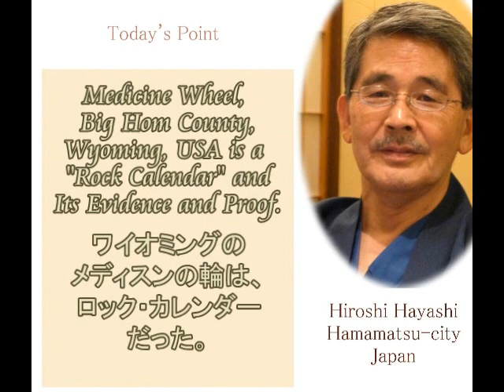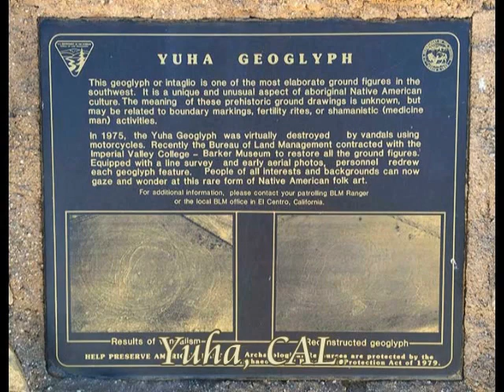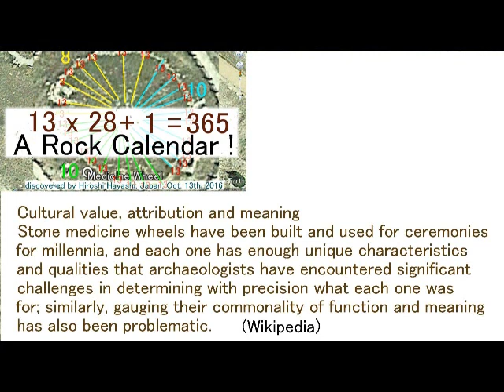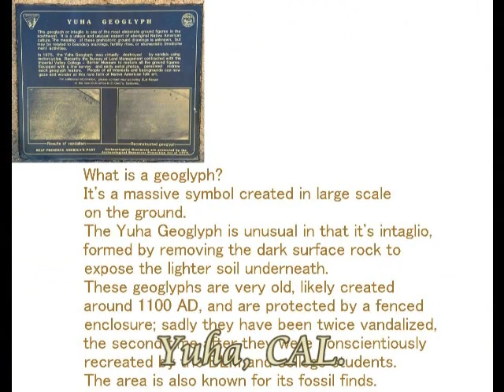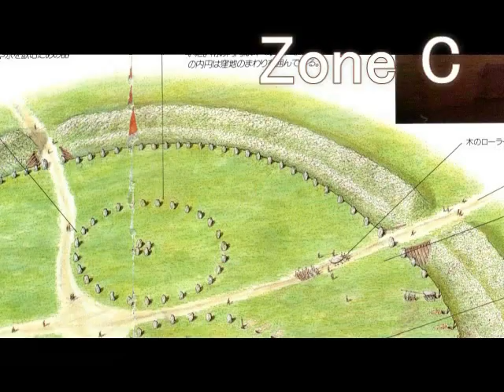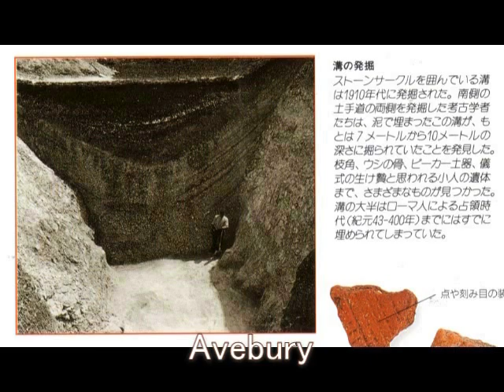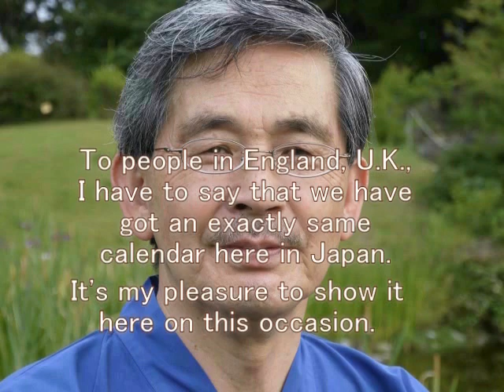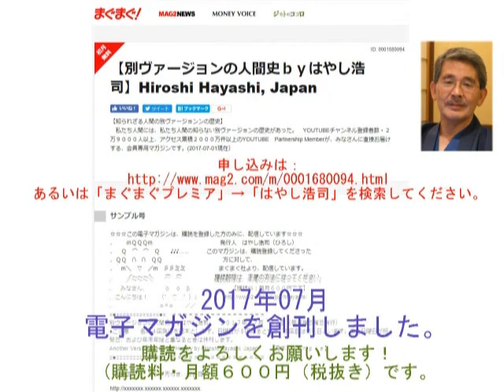0379 Video Diary ビデオ日誌「たくさんあげることが幸福」byはやし浩司Hiroshi Hayashi Sep 4th, 2017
2377(5)+ 2067
Medicine Wheels as Rock Calendars by Hiroshi Hayashi
ワイオミングの「メディスンの輪」は、ロック・カレンダーだった。

Wikipedia explains about “Medicine Wheels” as follows:
“Stone medicine wheels have been built and used for ceremonies, and each one has enough unique characteristics and qualities that archaeologists have encountered significant challenges in determining with precision what each one was for; similarly, gauging their commonality of function and meaning has also been problematic.
One of the older wheels has been dated to over 4,500 years old.
Like Stonehenge, it had been built up by successive generations who would add new features to the circle. Due to the long existence of such a basic structure, archaeologists suspect that the function and meaning of the medicine wheel changed over time.
Astronomer John Eddy put forth the theory that some of the wheels had astronomical significance, where spokes on a wheel could be pointing to certain stars, as well as sunrise or sunset, at a certain time of the year, suggesting that the wheels were a way to mark certain days of the year.
Other scientists have shown that some of the wheels mark the longest day of the year.”

I, Hiroshi Hayashi, have got a different idea and here in this video I prove with evidence that this Stone Medicine Wheels are just rock calendars.

アメリカのワイオミングに、奇妙な輪があります。
「メディスンの輪」と呼ばれている輪です。
今から４５００年前に作られたと言われています。
この輪について、ジョン・エディという天文学者は、それには天文学的な意味があり、それぞれのスポークは、ある特定の星を示している。
そして一年のうちの、ある特定の日の日の出、日没の太陽の方向を示していると説明しています。
が、本当にそうでしょうか。
これから私、はやし浩司が証明しますが、メディスンの輪は、ロックカレンダーです。
ただのロックカレンダーです。
証拠を添えて、それを証明しますが、実のところ、この謎は、何でもない謎でした。

２０１６年１０月０５日現在、どなたにもアイデアの使用を許可していません。

はやし浩司
Hiroshi Hayashi
Hamamatsu-city,
Japan
Sep. 3rd, 2017+Oct. 13th, 2016

0379
Video Diary
ビデオ日誌

「たくさんあげることが幸福」
byはやし浩司